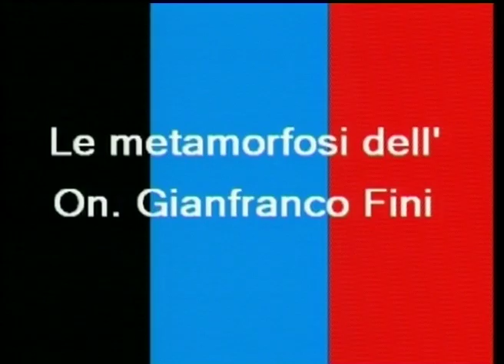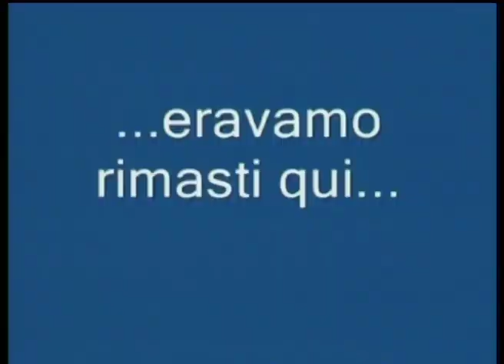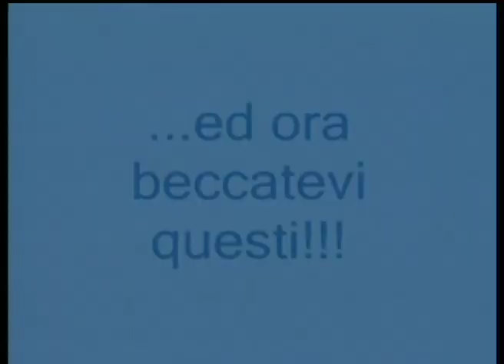TG A CHI? - RICREAZIONE 28 settembre 2011 parte A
Tg satirico prodotto da Telesat2011 srl
Editore Franco Lattanzi
Direttore Diego Righini
Conduttori Carolina De Laurentiis e Anthony Peth